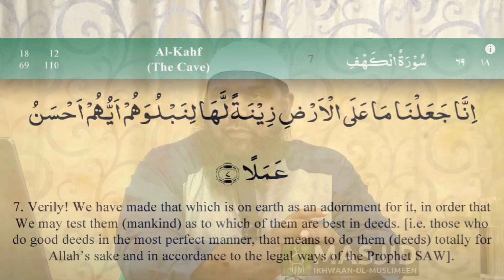𝗘𝗺𝗯𝗲𝗹𝗹𝗶𝘀𝘀𝗲𝗺𝗲𝗻𝘁 𝗹𝗼𝗿𝘀 𝗟𝗮 𝗧𝗲𝗿𝗿𝗲 𝗽𝗮𝗿 𝗙𝗿. 𝗭𝗮𝘆𝗱 𝗜𝗺𝗮𝗺𝗮𝗻𝗲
𝔼𝕞𝕓𝕖𝕝𝕝𝕚𝕤𝕤𝕖𝕞𝕖𝕟𝕥 𝕝𝕠𝕣𝕤 𝕃𝕒 𝕋𝕖𝕣𝕣𝕖